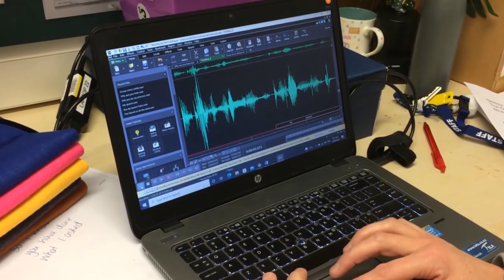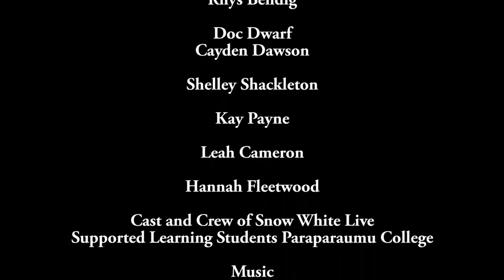Paraparaumu College - Snow White Live